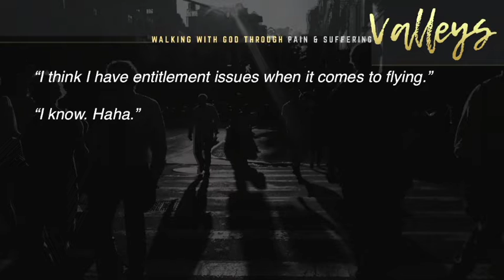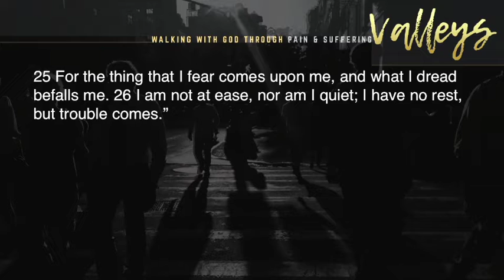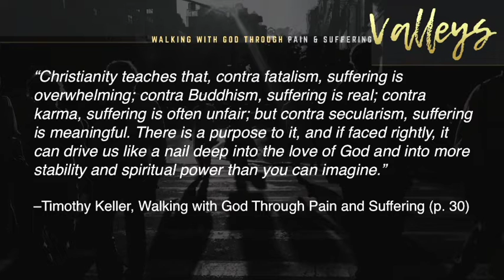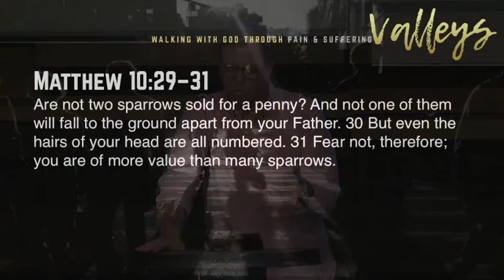Week 2 | Valleys | Brad Williams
When we walk through pain and suffering we need to ask "Who" rather than "Why".